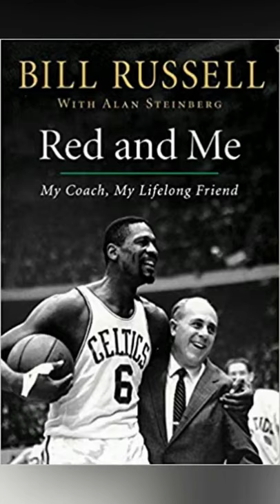Bill Russell makes an interesting case “Bias aside, Red Auerbach is superior to Phil Jackson”